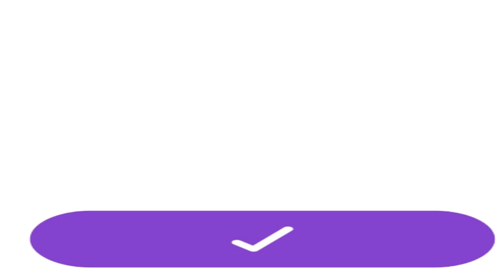Punishment or Love Episode 55 to 59 | Love Story | Nisha Audio Book Library